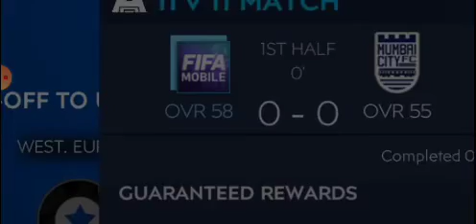ISL IN FIFA MOBILE 😀 Kali mass anu makaleee💥